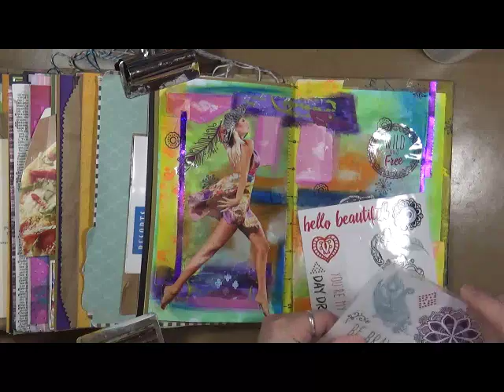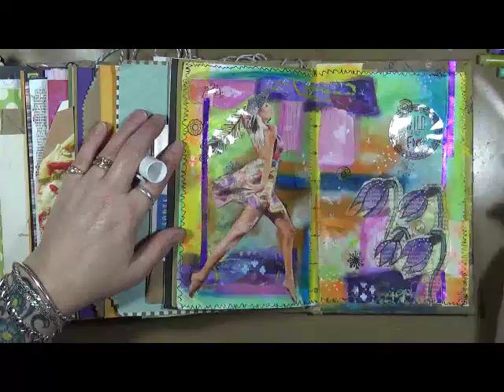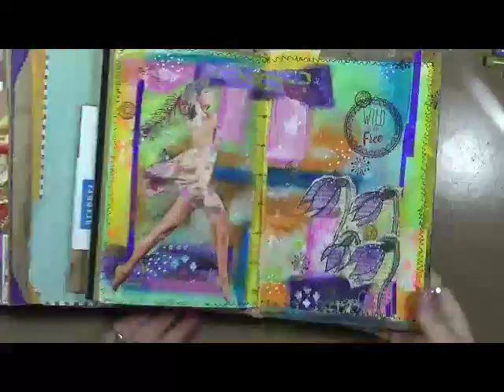Large Marge Page 4